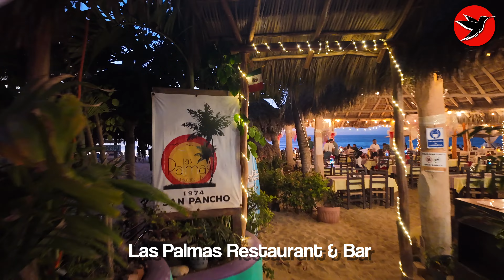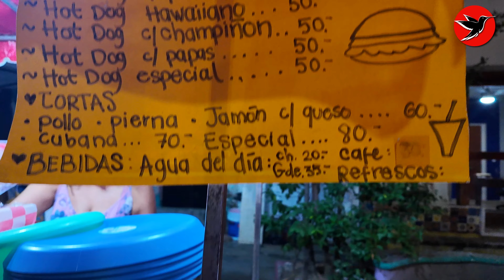🇲🇽 San Pancho 🇲🇽 Tercer Mundo 🌎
✈️ Bienvenido a mi canal 🌎 Me llamo Cristina Fleming👋 He estado en muchos lugares y encuentro belleza en todas partes.  🛵 Tengo un tatuaje en mi caderas : Je trouve la beauté partout. ⛔️ No te quedes con ganas de nada en esta vida: Si te gustan las comidas bebidas y viajes, sigueme. Espero hayas aprendido algo nuevo hoy y recuerda: Sé bueno porque  estamos todos conectados. 👩‍✈️🚀☞ ❤️